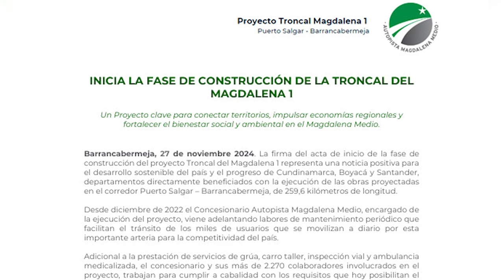Comienza la construcción de la Troncal del Magdalena I